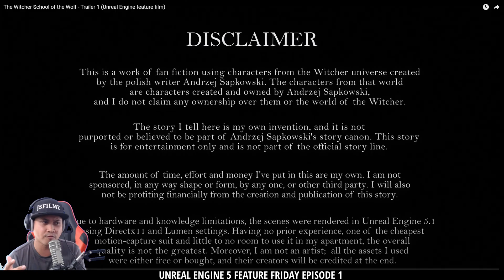JSFILMZ Unreal Engine 5 Feature Friday Episode 1